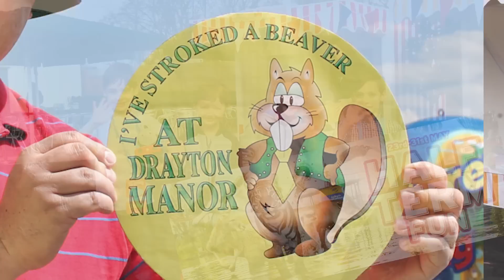Making History Since 1950 - Drayton Manor Park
2015 was a record breaking year here at Drayton Manor Park & our 65th season was jam packed full of amazing events and LittleMoments. We've put together a video of some of the highlights of the year, so take a look back at all the memories created and fun shared by all. Can't wait for 2016.